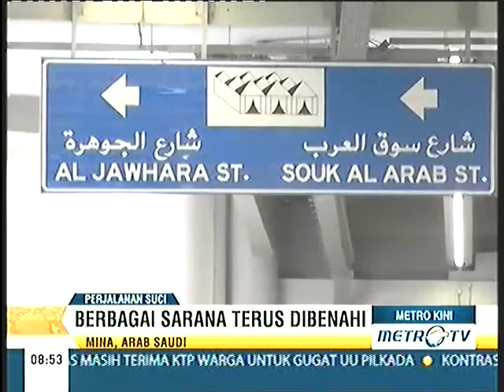Perjalanan Suci Fasilitas Untuk Jemaah haji Terus Di Benahi